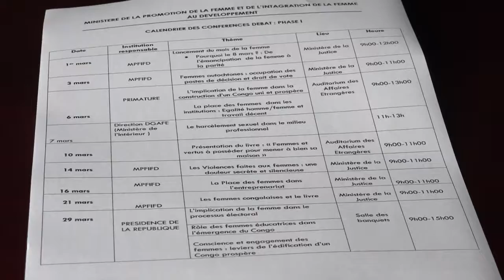PREPARATIFS DU 8 MARS